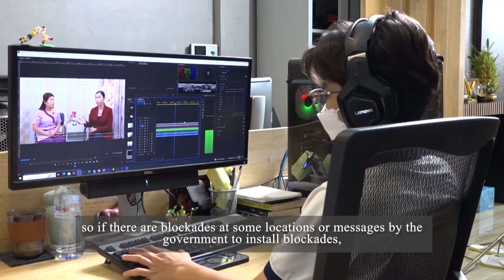ការរីកចម្រើនផ្នែកមីក្រូសហគ្រាស សហគ្រាសធុនតូច និងមធ្យមក្នុងវិស័យប្រព័ន្ធផ្សព្វផ្សាយនៅកម្ពុជា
Growth of Micro, Small and Medium Enterprises (MSMEs) in the field of Media in Cambodia